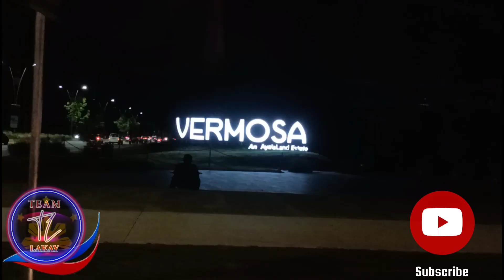Vermosa Food and Night Market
We visited Vermosa Night Market to have some fun and to relax.Together with my Bff ,we explore the area and taste thier foods and buy some clothes.